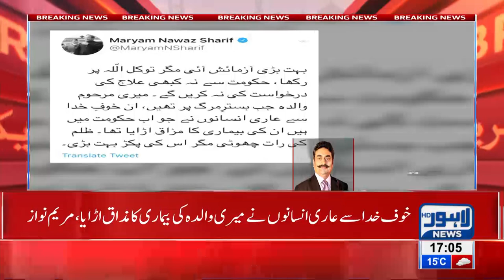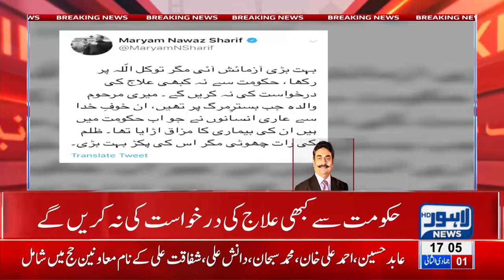Angry Maryam Nawaz Tweets Over Mistreatment Towards Nawaz Sharif